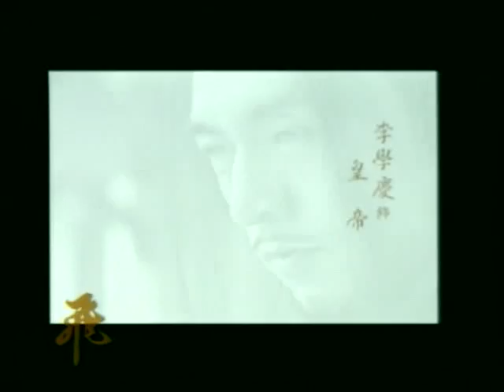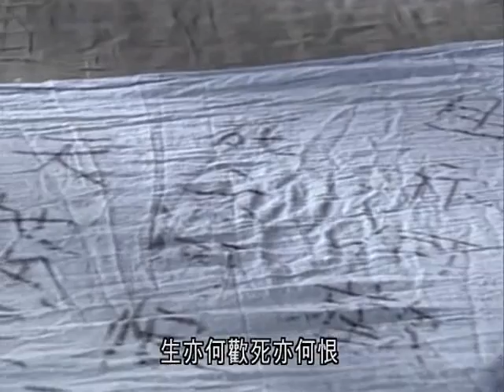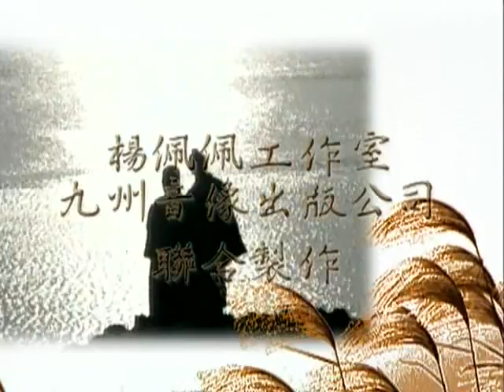Flying Daggers 44